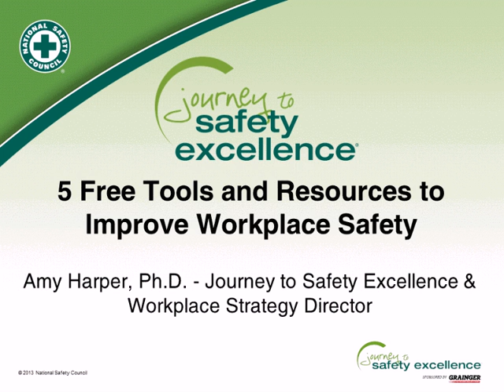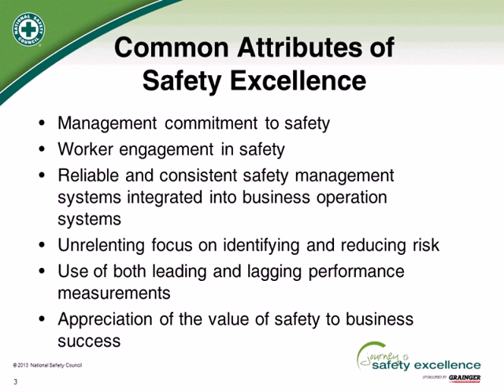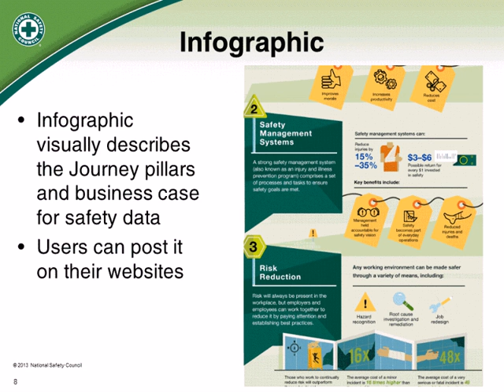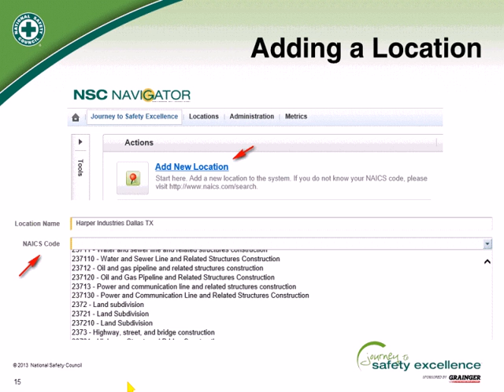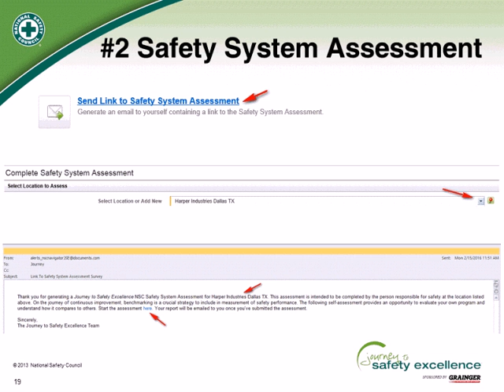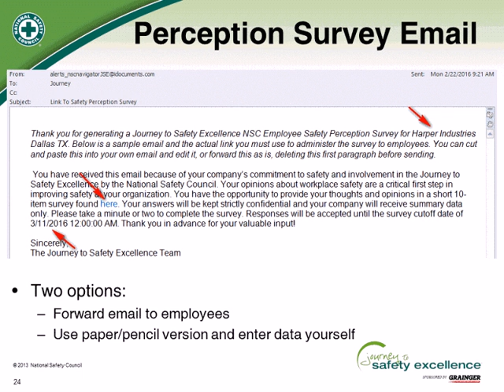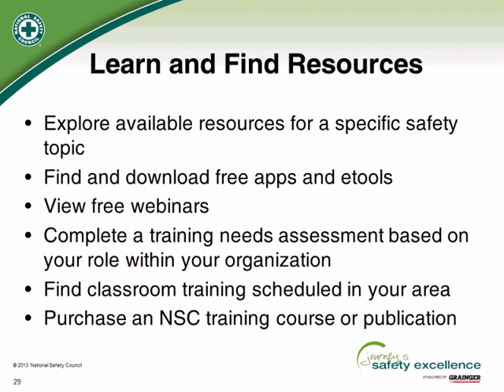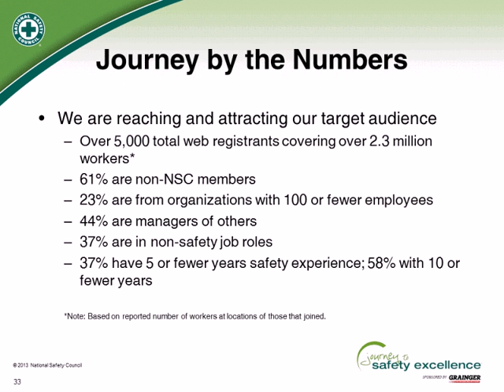Five Free Tools and Resources to Improve Workplace Safety